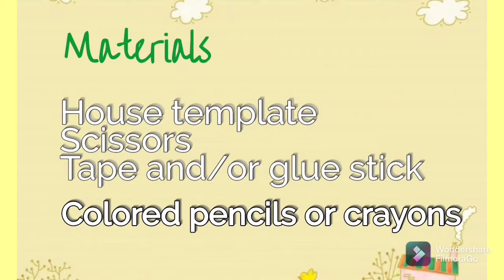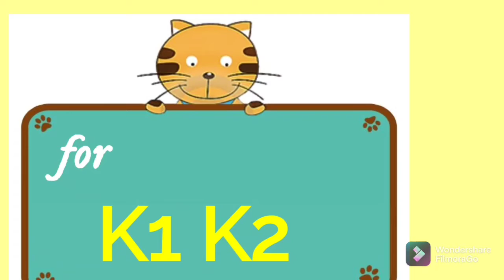Art Craft - Paper Houses